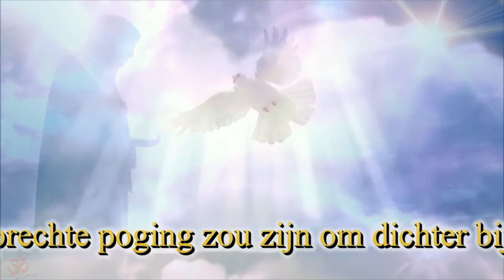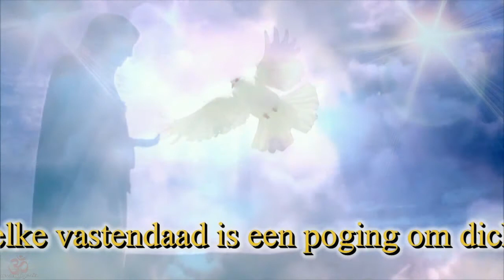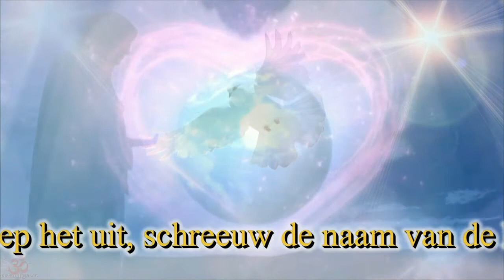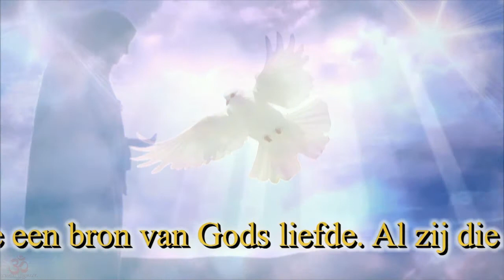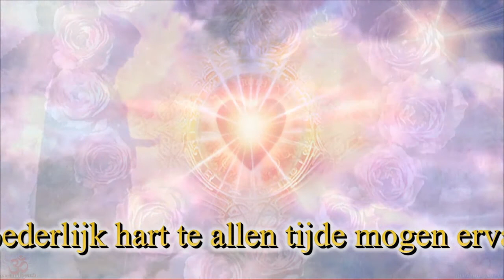Maagd Maria van Medjugorje ♥ Boodschap 2 april 2014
"Lieve kinderen, Met moederlijke liefde wil ik jullie helpen, opdat jullie leven van gebed en boete een oprechte poging zou zijn om dichter bij mijn Zoon en Zijn goddelijke liefde te komen - opdat jullie zouden leren hoe je je kunt afkeren van de zonde. Elk gebed, elke heilige Mis, elke vastendaad is een poging om dichter bij mijn Zoon te komen, herinnert aan Zijn glorie en en beschermt tegen de zonde - het zijn middelen om de eenheid tussen de goede Vader en Zijn kinderen te herstellen. Daarom, mijn lieve kinderen, roep het uit, schreeuw de naam van de hemelse Vader, met een open hart dat overloopt van liefde, opdat Hij jullie de Heilige Geest zou sturen om jullie te verlichten. Door de Heilige Geest worden jullie een bron van Gods liefde. Al zij die mijn Zoon niet kennen, al zij die snakken naar de liefde en vrede van mijn Zoon, zullen aan die bron komen drinken. Ik dank jullie. Bid voor jullie herders. Ik bid voor hen en wens dat zij de zegen van mijn moederlijke handen en de steun van mijn moederlijk hart te allen tijde mogen ervaren. "

Music from Medjugorje